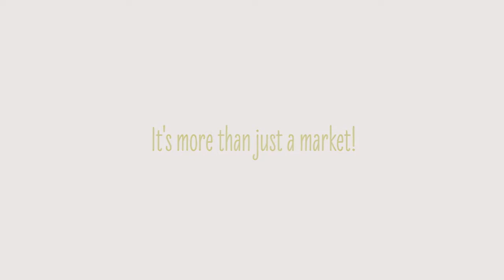A conversation with Lucine Sihelnik, Director of Penn Street Market Part 2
Jo Painter interviews Lucine Sihelnik, the Director of the Penn Street.
Penn Street Market is an open air farmers market featuring locally grown fresh fruit, vegetables, produce and dairy products in a friendly atmosphere. Penn Street Market will be located at PENN SQUARE for 2015, featuring local produce, dairy products offering lunch fare.